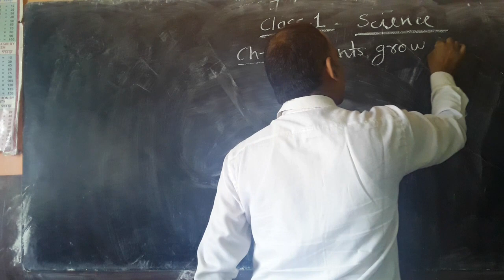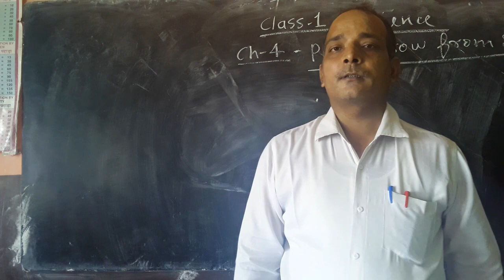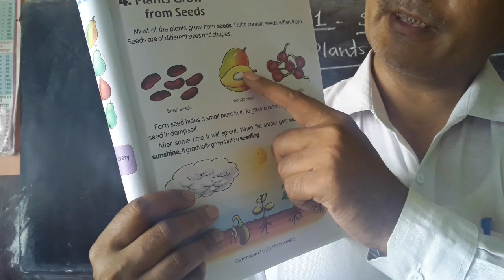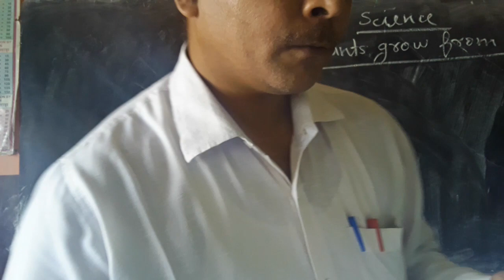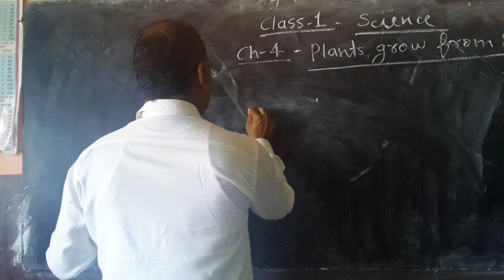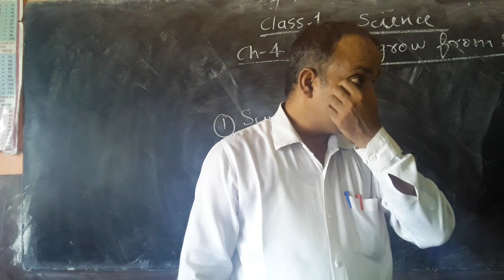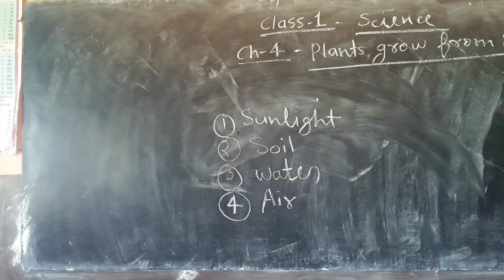Class 1 Science ch 4